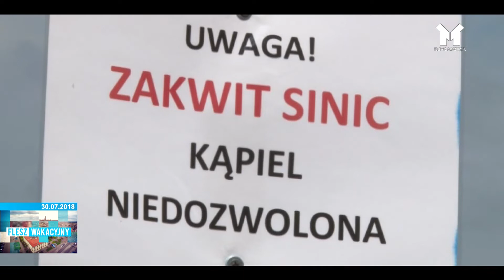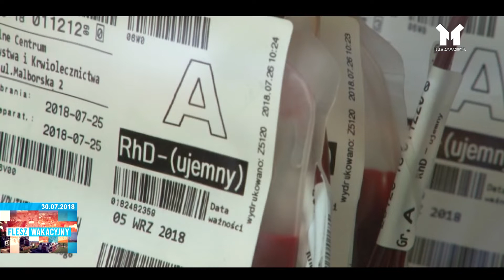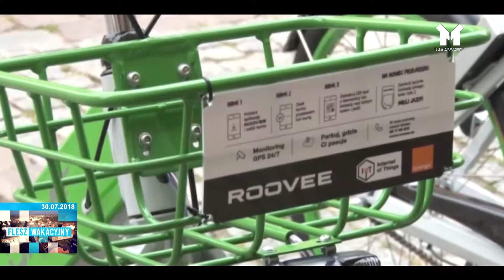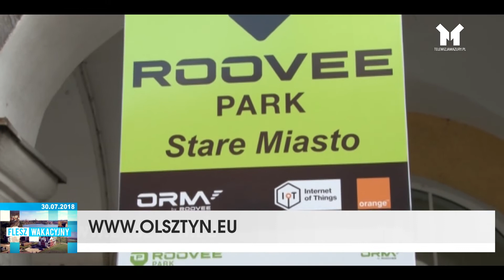FLESZ WAKACYJNY 30.07.2018